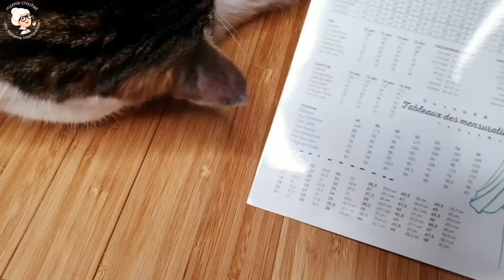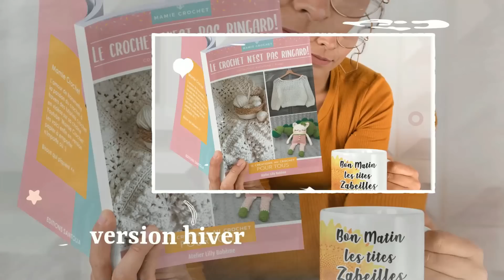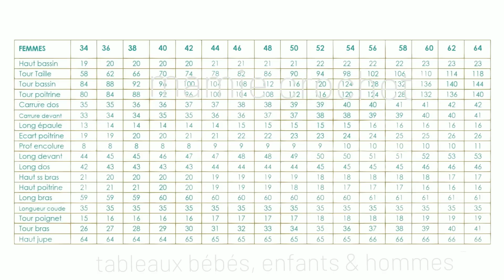🧶 Réponse à vos demandes 𝐂𝐑𝐎𝐂𝐇𝐄𝐓 🧶 𝐓𝐔𝐓𝐎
✅ 🌺🌺  Tableaux mensurations → A LA FIN DE CHAQUE VIDEOS 🌺🌺

VENTE DES CREATIONS FAITES A PARTIR DES TUTORIELS :

LE BENEFICE DES LICENCES EST POUR L'ASSOCIATION

0:00 𝐁𝐈𝐄𝐍𝐕𝐄𝐍𝐔𝐄 𝐀 𝐓𝐎𝐔𝐒 𝐄𝐓 𝐓𝐎𝐔𝐓𝐄𝐒 𝐃𝐀𝐍𝐒 𝐔𝐍𝐄 𝐍𝐎𝐔𝐕𝐄𝐋𝐋𝐄 𝐕𝐈𝐃𝐄𝐎 ^^
0:05 🌸🌸 𝑨𝑩𝑶𝑵𝑵𝑬𝒁-𝑽𝑶𝑼𝑺 𝑬𝑻 𝑳𝑨𝑰𝑺𝑺𝑬𝒁 𝑼𝑵 👍 𝑷𝑶𝑼𝑹 𝑺𝑶𝑼𝑻𝑬𝑵𝑰𝑹 𝑳𝑨 𝑪𝑯𝑨𝑰𝑵𝑬 ❤️ＭＥＲＣＩ❤️  𝑷𝑹𝑬𝑵𝑬𝒁 𝑩𝑰𝑬𝑵 𝑺𝑶𝑰𝑵 𝑫𝑬 𝑽𝑶𝑼𝑺, 𝑩𝑰𝑺𝑶𝑼𝑺   🌸🌸
pour la création du "tableau de mensurations femme" si utile à toutes. N'hésitez pas à visitez ce site :)